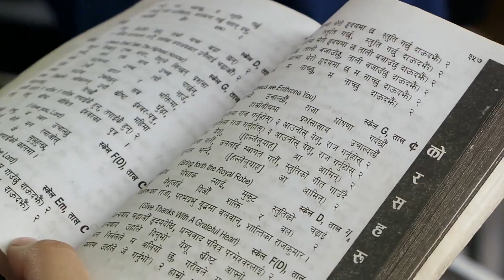Discover the POOREST and DIRTIEST Country in the World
Dive into an immersive exploration as we unveil the lesser-known aspects of Bangladesh, recognized as one of the poorest and most challenging countries globally.

In this in-depth journey, we shed light on the multifaceted stories that define the nation, from its vibrant culture to the resilience of its people amid adversity. Join us to discover the rich tapestry of Bangladesh, a country often overshadowed by its struggles, yet teeming with untold narratives waiting to be heard.